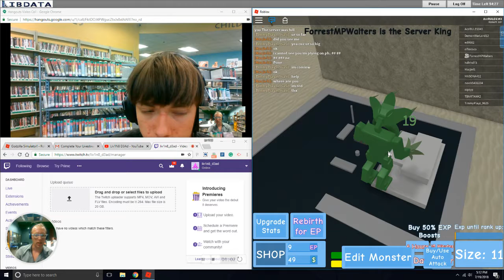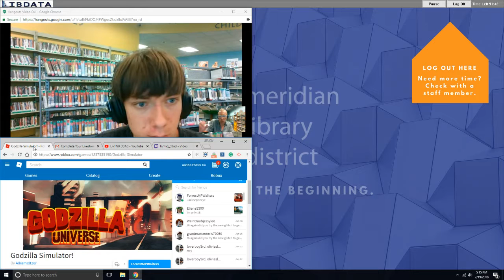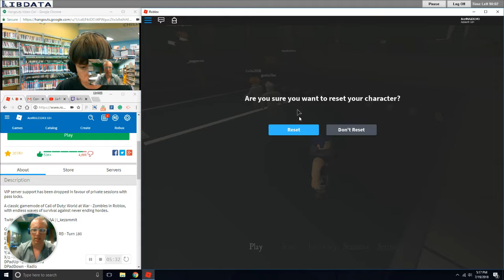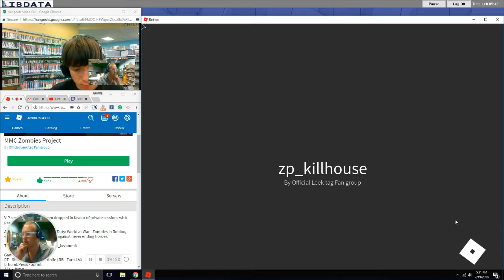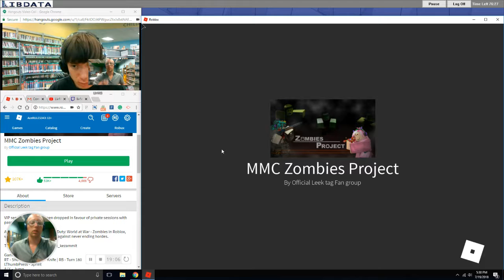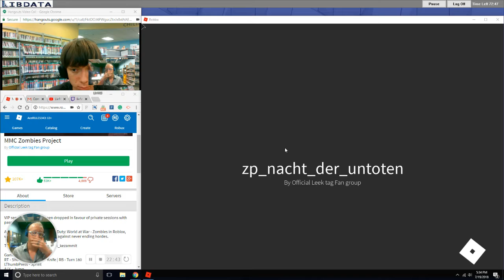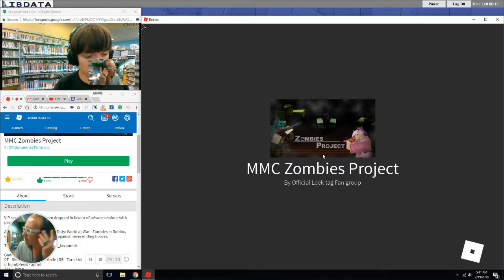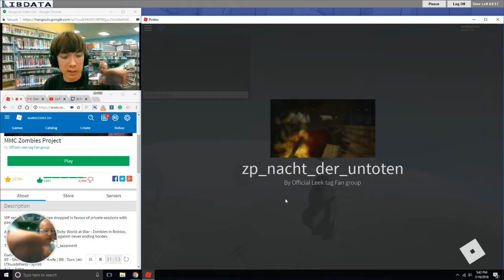Zombies; RETURNED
playing zombies on ROBLOX w/ friends